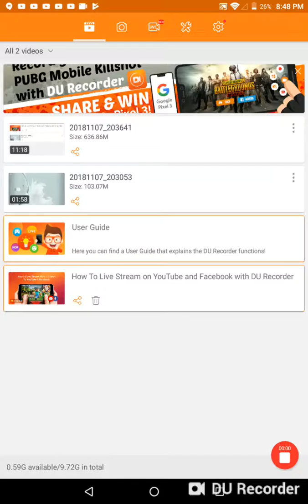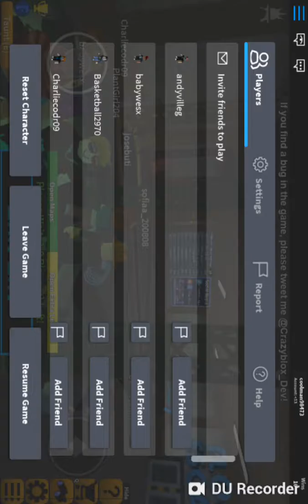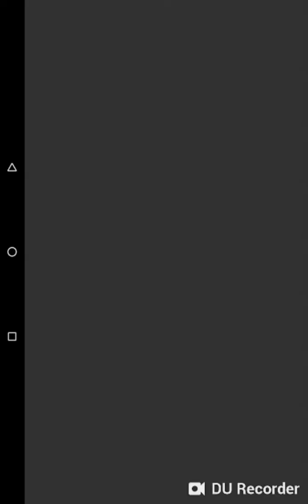Flood escape 1 on mobile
I like Roblox